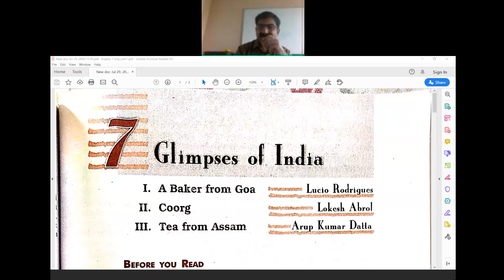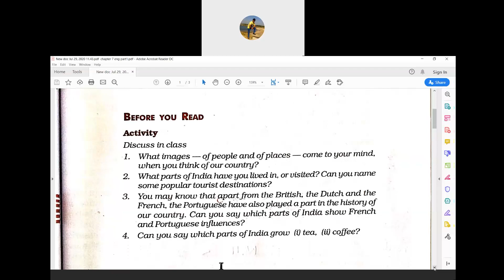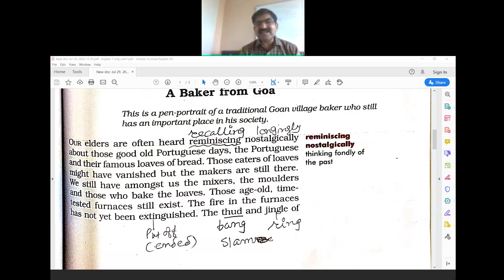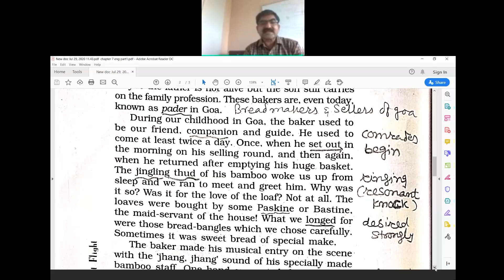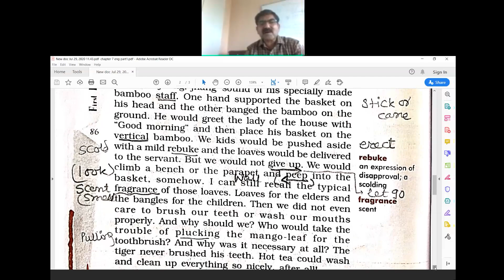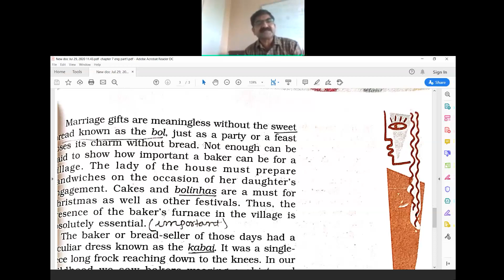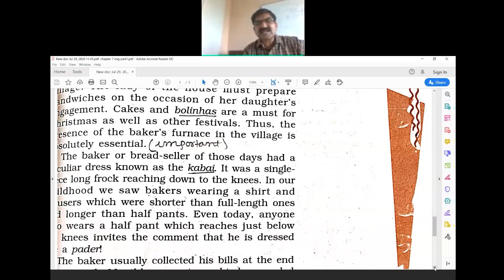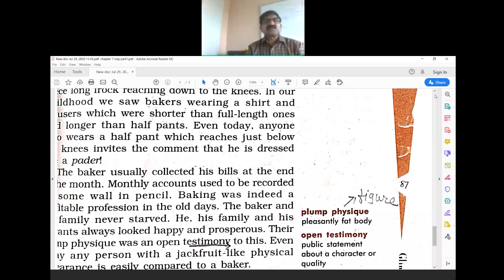Chapter 7 English Glimpses of India (Part 1) A Baker from Goa